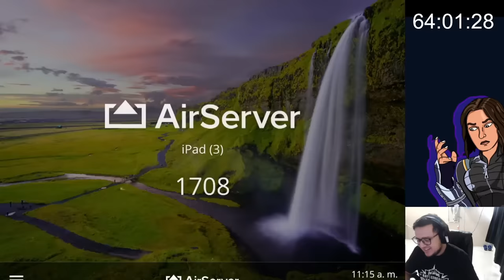APERTURA DE CRISTAL DE 7 + PARAGONS DE LA SUERTE | MCOC